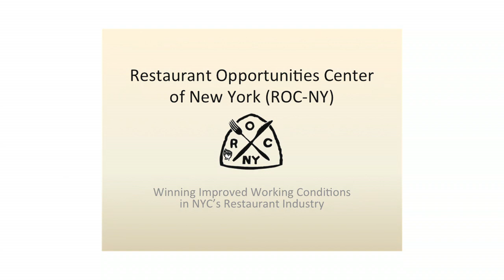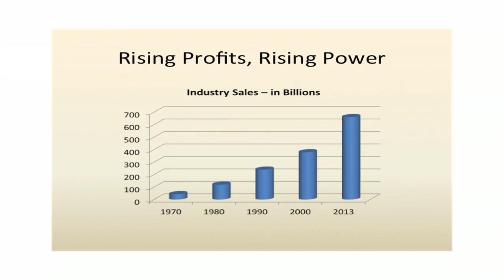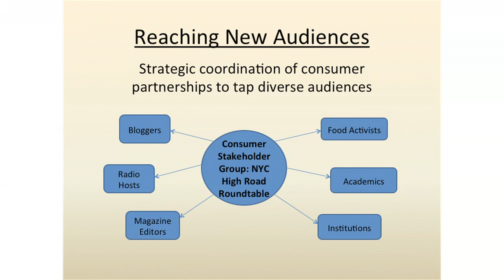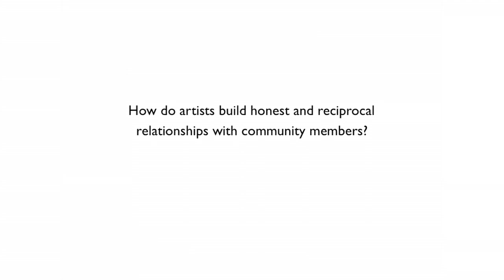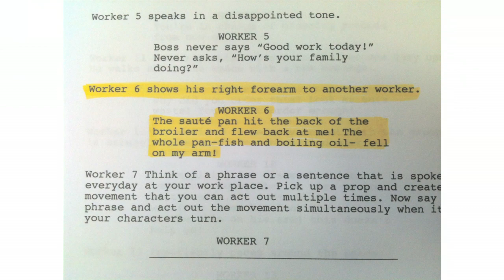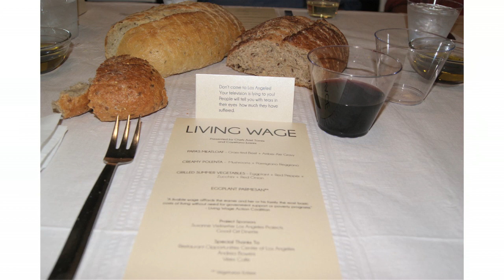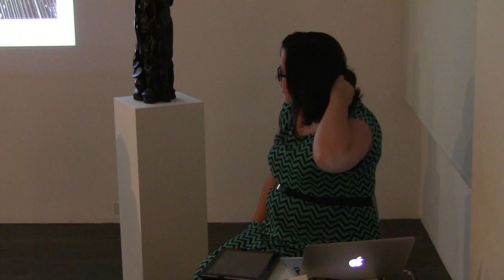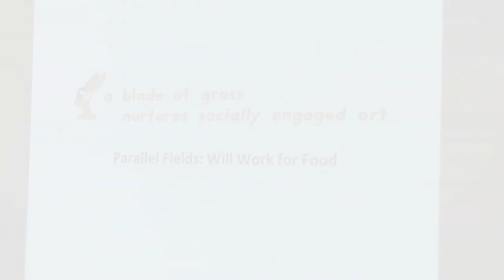Parallel Fields: Will Work for Food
A conversation with special guests:
Daisy Chung, Executive Director, Restaurant Opportunities Center of New York (ROC-NY)
Moderated by Elizabeth M. Grady, Programs Director, A Blade of Grass

Parallel Fields is a discussion series that pairs an artist and a non-artist, both of whose work is socially engaged, to discuss with an audience how different professions are connected.